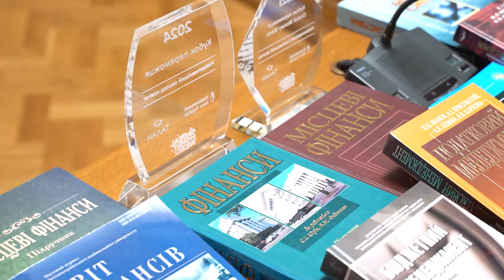Урочиста академія до 55-річчя кафедри фінансів ім. С. І. Юрія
Сьогодні у Західноукраїнському національному університеті – знакова подія. Виповнилося 55 років з дня заснування кафедри фінансів ім. С. І. Юрія факультету фінансів та обліку ЗУНУ.